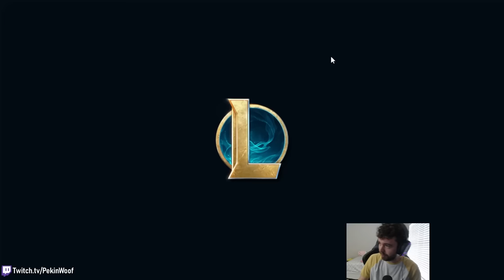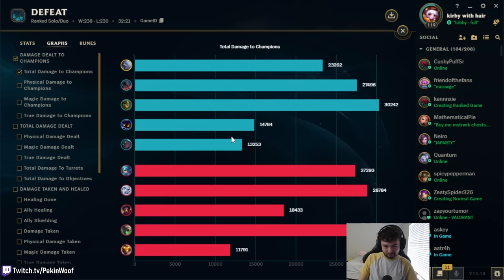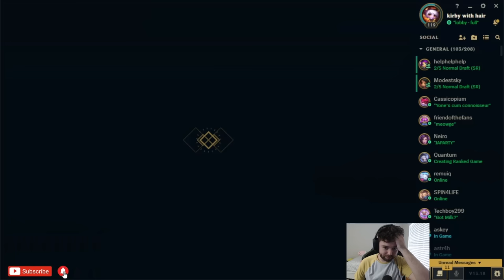If I win I am 1 Win from Challenger. AP Volibear Mid | Off-Meta Climb | 13.18 - League of Legends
Is the Off-Meta climb finally coming to an end?

AP Volibear: 0:00
Bonus Elise Mid: 32:18